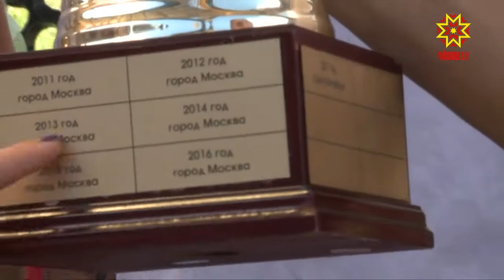Чăвашсем спорт туризмĕнче палăрнă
Çак кунсенче Мускав облаçĕнче cпорт туризмĕпе Раççей чемпионачĕ иртрĕ. Унта çĕршыври 23 регионти 160 спортсмен хăй пултарулăхне кăтартрĕ. Чăваш Ен чысне ăмăртура 10 спортсмен ăнăçлă хӳтĕлерĕ. Медаль пухматĕнче тӳрех 9 награда - 5 ылтăн, 2 кĕмĕл тата 2 пăхăр медаль. Ентешсем паян Шупашкара таврăнчĕç.